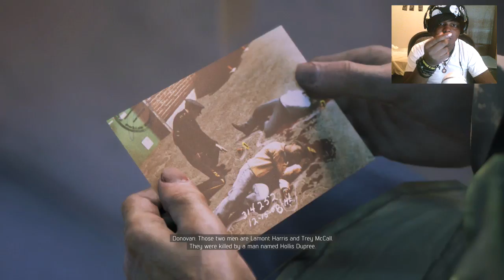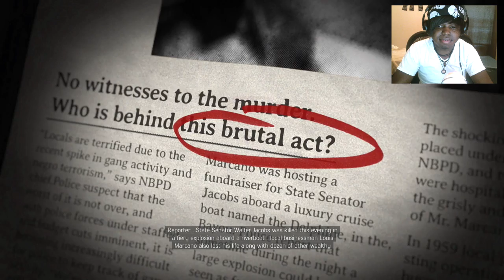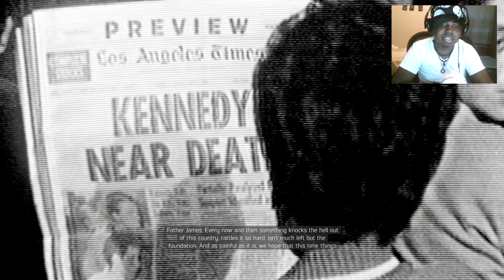LOU MARCANO| Mafia 3 (Mafia III) Walkthrough / Gameplay [BLIND] - Part 25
Mafia 3 Mafia III  Full Walkthrough  Gameplay Playthrough Let's Play  with face cam reactions and live commentary

Mafia III is an action-adventure video game played in a third-person perspective, in which players assume control of Lincoln Clay, a Vietnam War veteran on a quest to seek revenge for his friends, who are murdered by local mobs. The game is set in 1968 New Bordeaux, a reimagined version of New Orleans, with the open world being larger than the Mafia and Mafia II maps combined. Mafia III's map is made up of ten districts: Bayou Fantom, Delray Hollow, Barclay Mills, Frisco Fields, Pointe Verdun, Tickfaw Harbour, Southdowns, River Row, Downtown, and the French Ward. Players can complete objectives using a variety of approaches. For example, players can use the weapons provided in the game, like shotguns and revolvers, to eliminate enemies, or even to call up for some aid or "assisted backup" from a few friends to clear out, before or during a gun fight. Alternatively, they can make use of stealth tactics throughout the entire mission without being noticed by enemies. The core gameplay revolves around gunplay. In addition, players can also perform executing moves and engage in melee-combat. The game also features a cover system, allowing players to take cover behind objects to avoid enemy gunfire and some detection.[2] Players can also interrogate non-playable characters after defeating them in order to gain more information on their objectives.[3] Players can attack and overrun locations owned by the Italian mob, and assign one of their lieutenants to operate around the local area. The game allows players to drive cars from the era with realistic drive mechanics and sounds.